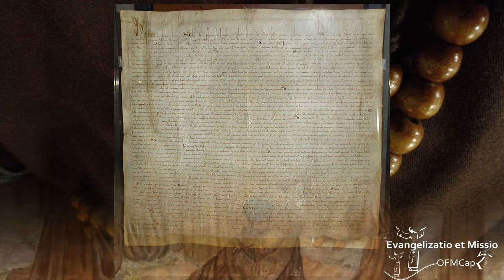The Capuchins: a missionary Order - EN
The Capuchins and the missions